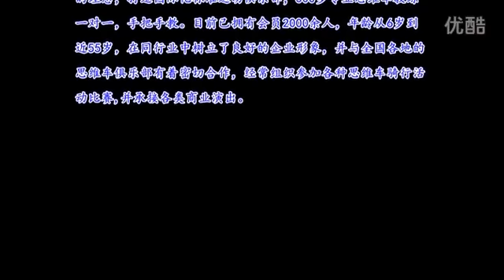Balance Balancing Unicycle Scooter Balance 2 Wheels Self-balancing Monocycle Car Scooter